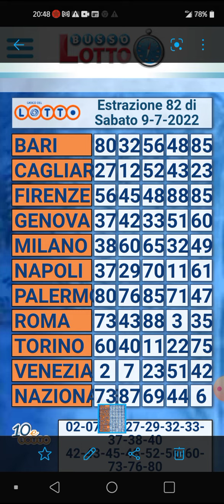ECCO IL 38 A MILANO 1°A POSIZIONE + AMBETTO !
Ciao Benvenuto\a SONO SU TELEGRAM NON PIU’ SU WHATSAAP
Oppure , salvare il numero sul proprio telefono e rinominarlo come
Markus Lotto

90 star,90 la paura,90 da paura,
numerology 2022, lotto big energy, favij,